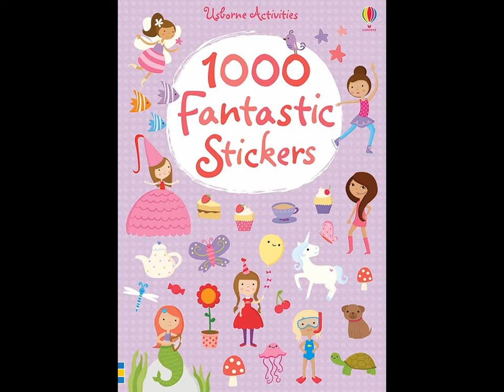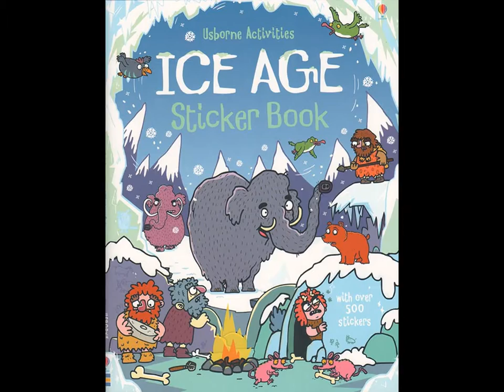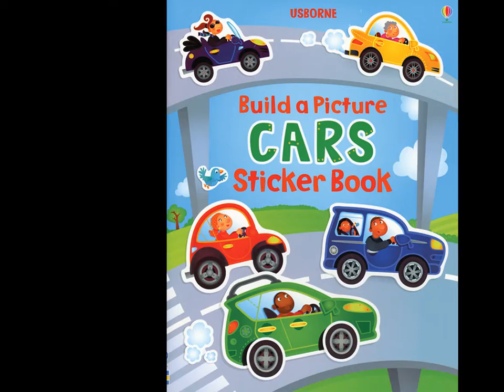Usborne Books & More: Sticker Books